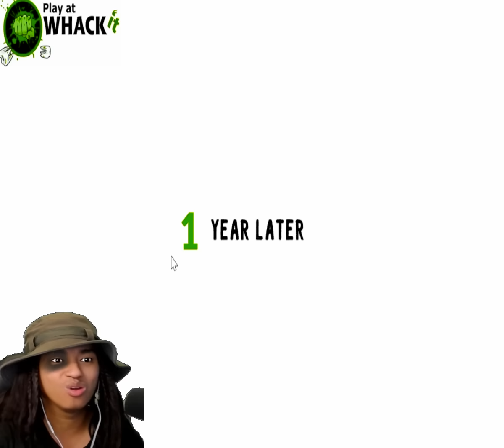អាលុកជុះដាក់មុខ !!! 😲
My Page : Selena Gaming
App recorder : Mobizen + OBS
My Phone : Asus Rog Phone 2